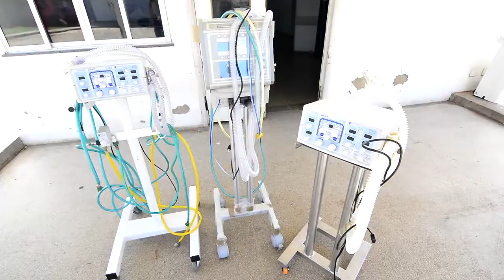MUNICIPIO EMPRESTA RESPIRADORES PARA O ESTADO